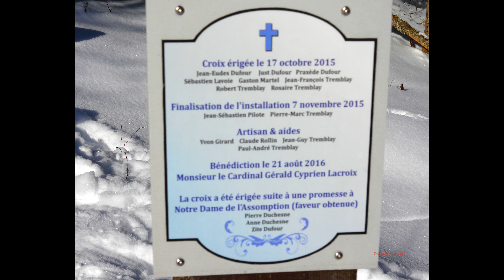Vallon Des Éboulements 2023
Sortie dans Charlevoix au Éboulements .. plus précisément au vallon des Éboulements ,, magnifique comme sortie